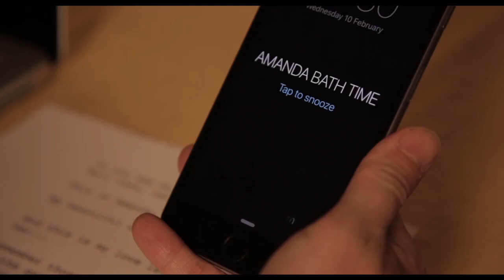Mike Archer DEMO REEL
Demo Reel for British Actor Mike Archer
Age Warning - this video contains scenes viewers may find distressing or offensive.
For Acting Inquiries,
Rachel Breeze,
Second Skin Agency